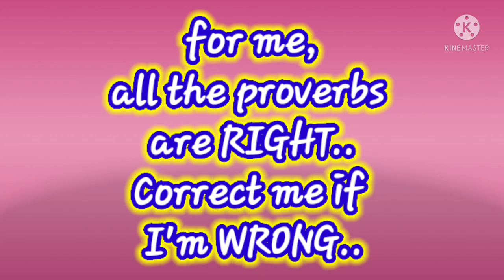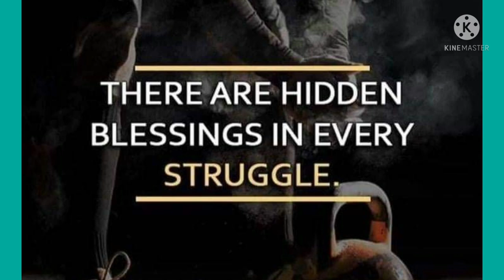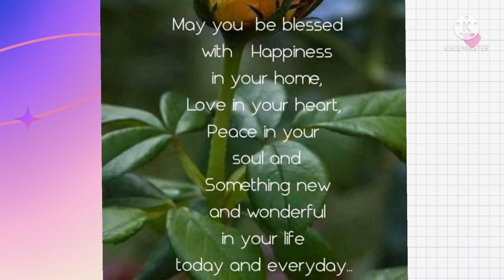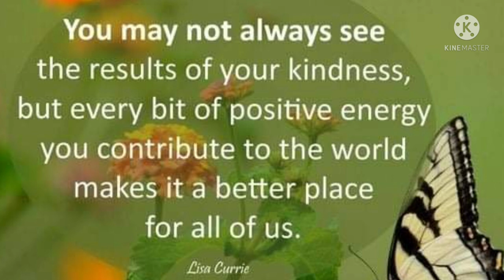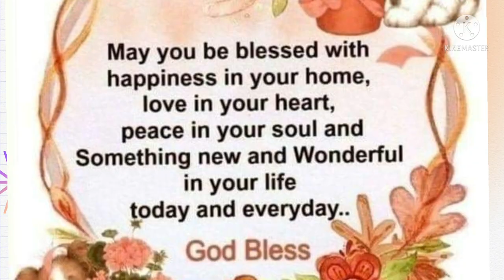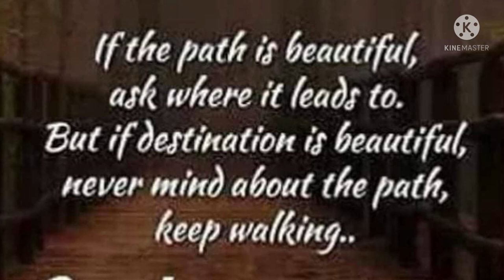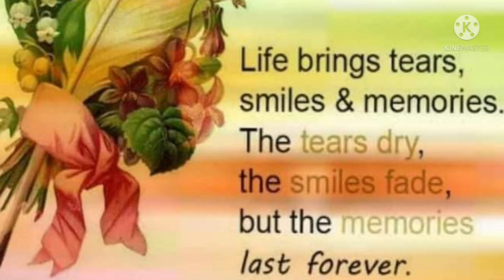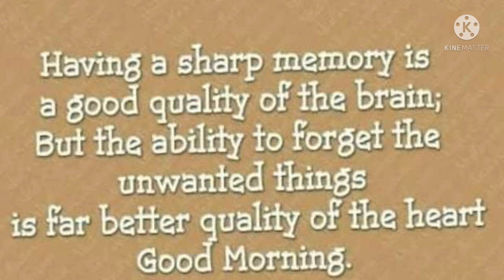I am RIGHT but correct me if I'm WRONG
proverbs usually lying in the reality of life.. in this collection of proverbs  shows us a good example and the same time guide us to the reality of life..